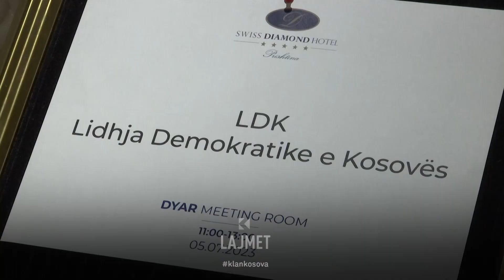Takimi me gazetarë - Abdixhiku nis konsultimet e hapura - 05.07.2023 - Klan Kosova